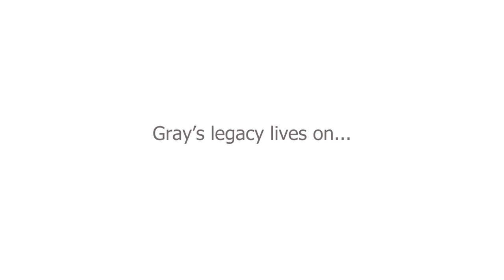Gray Frederickson OCCC Hollywood Legacy